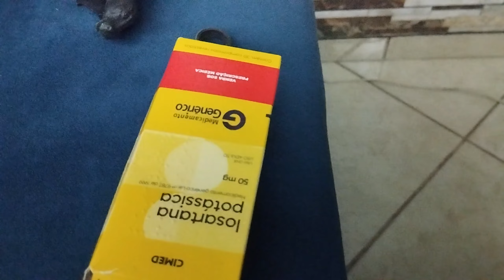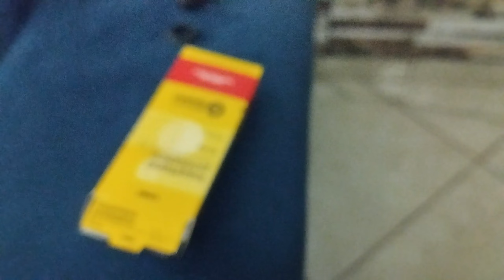CL 98 SERA TEM PRESSÃO